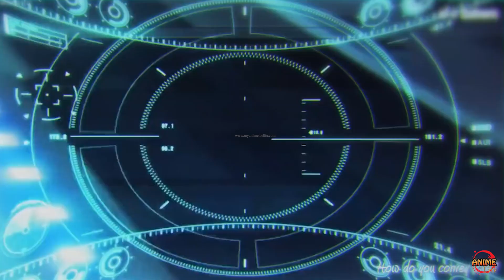Top 10 Anime Where MC Goes Berserk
In this video we will talk about Top 10 Anime Where MC Goes Berserk. I hope you like and enjoy this video.
Characters snapping and going all out as a result is a classic staple of anime. Here are some of the best build ups to these releases of emotion.
Anime has a profound way of offering the average fan a means of escape. There's just so much catharsis that comes with seeing quirky people, hilarious moments, and grand, life changing adventures. However, to truly give those happy-go-lucky moments some meaning, there has to be some tragedy. And when the balls drop, anime characters go berserk.

▼ 🌟Note🌟 ▼
This list is based on my own personal opinion. So you might disagree with the list because everyone has their own taste when It comes to anime & we should respect other's opinions. If you are the creator of this song or the owner of the pictures Or Company that own this Anime and you don't want me to use them in my video, email me and I'll take it down as soon as I determine that you're the original owner.